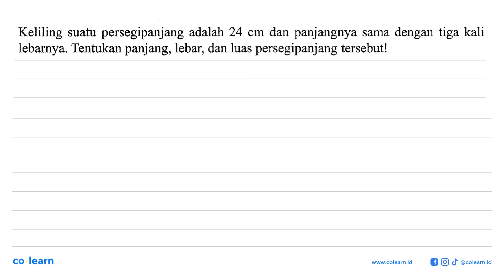Keliling suatu persegipanjang adalah 24 cm dan panjangnya sama dengan tiga kali lebarnya, Tentuka...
Keliling suatu persegipanjang adalah 24 cm dan panjangnya sama dengan tiga kali lebarnya, Tentukan panjang; lebar; dan luas persegipanjang tersebutl

Topik atau Materi: Keliling dan Luas Persegi Panjang dan Persegi - SEGI EMPAT - GEOMETRI - Matematika Kelas 7 SMP - K-13 Revisi

00:00 : Bedah Soal
01:00 : Konsep, rumus dan pengertian Keliling dan Luas Persegi Panjang dan Persegi
01:18 : Langkah penyelesaian soal
00:18 : Jawaban akhir
00:48 : Penutup